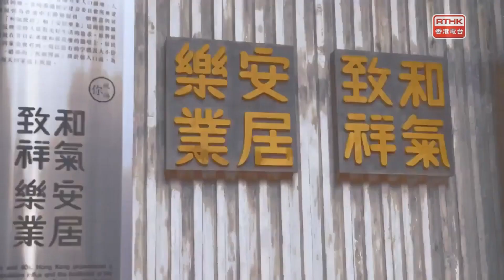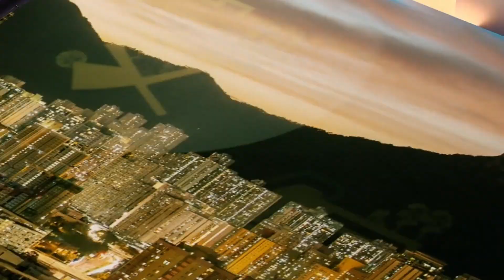【房署安居系列】福來有方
公共房屋是有一個穩定社會的作用
也等待開始時候經濟環境經濟條件不太好的市民
透過我們公屋的助力提升他們的經濟條件
也培育他們子女成材的一個好的地方一個好平台
這個宗旨和初心這麼多年都沒有變